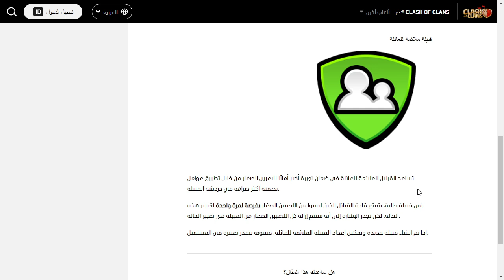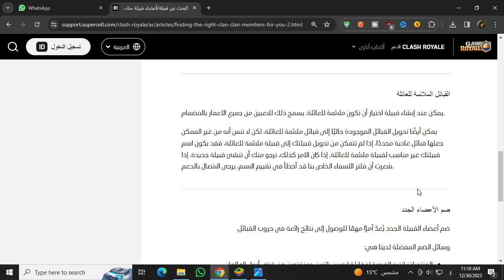كيف تنشئ قبيلة ملائمة للعائلة ؟ | كلاش اوف كلانس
الفيديو يستعرض موضوع "ت القبائل الملائمة للعائلة في ضمان تجربة أكثر أمانًا للاعبين الصغار من خلال تطبيق عوامل تصفية أكثر صرامة في دردشة القبيلة" في لعبة Clash of Clans.
يبدأ الفيديو بمقدمة تشرح أهمية توفير بيئة آمنة ومناسبة للاعبين الصغار في الألعاب عبر الإنترنت. يتم التركيز على دور القبائل الملائمة للعائلة في تحقيق هذا الهدف.
يتم عرض مثال على قبيلة حالية حيث يتمكن قادة القبائل غير الصغار من تغيير إعدادات القبيلة لتصبح قبيلة ملائمة للعائلة. يتم شرح أن هذا التغيير يحدث مرة واحدة فقط، وعندما يتم تفعيله، يتم إزالة جميع اللاعبين الصغار من القبيلة.

ثم يتم توضيح أنه يمكن إنشاء قبيلة جديدة تكون ملائمة للعائلة من البداية. يعني ذلك أن اللاعبين من جميع الأعمار يمكنهم الانضمام إلى القبيلة والاستمتاع باللعب معًا.

وفي حالة القبائل الموجودة بالفعل، يمكن تحويلها إلى قبائل ملائمة للعائلة. ومع ذلك، يجب أن يدرك اللاعبون أنهم لن يتمكنوا من تحويل قبيلتهم مرة أخرى إلى قبيلة عادية. إذا لم يتمكن اللاعبون من تغيير قبيلتهم إلى قبيلة ملائمة للعائلة، يتم تشجيعهم على إنشاء قبيلة جديدة.

في النهاية، يتم شرح كيفية إنشاء قبيلة ملائمة للعائلة في لعبة Clash of Clans. يتضمن ذلك اختيار تكوينات القبيلة والإعدادات التي تعزز الأمان والتفاعل الصحي بين الأعضاء. يشدد الفيديو على أهمية توفير بيئة لعب آمنة ومريحة للاعبين الصغار، وكيف يمكن للقبائل الملائمة للعائلة أن تكون جزءًا من هذه الجهود.

للاشتراك في عضوية القناة ومشاهدة الفيديوهات التي تذاع للأعضاء المنتسبين كل أسبوع يمكن الاشتراك على هذا الرابط

تقوم فكرة لعبة كلاش أوف كلانس على السماح للاعبيها بإنشاء عالمهم الخاص، حيث يقوم اللاعب بالمهمات العسكرية كتدريب الجنود وصنع الجرعات عبر معامل خاصة، ومهاجمة اللاعبين الآخرين للحصول على الذهب والإكسير وإكسير الظلام ، في حين يستطيعون بناء أنظمة الدفاع وأنظمة الهجوم، يمكن للاعبين استخدام خاصية الدردشة المحملة في اللعبة والتواصل أثناء اللعب، وكذلك استدعاء الدعم من أصدقائهم وأقربائهم

مرحبًا بكم في قناة Zizo The Gamer المكان الأمثل لمحبي لعبة كلاش اوف كلانس هنا نقدم لكم محتوى مثير ومفيد حول استراتيجيات الهجوم والدفاع، تصميم القرى الرائع، ونصائح حصرية لرفع مستوى تجربتك في هذه اللعبة المثيرة. انضموا إلينا في رحلتنا لاستكشاف أحدث التحديثات، وتحليل أفضل تكتيكات اللعب، بالإضافة إلى تجاربنا الشخصية في عالم كلاش أوف كلانس.